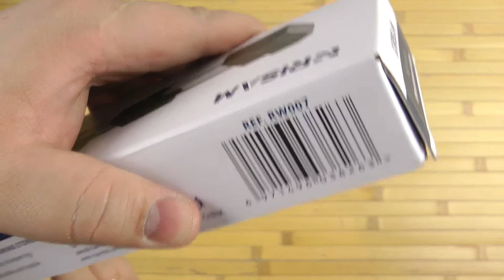Распаковка Risam RW 007